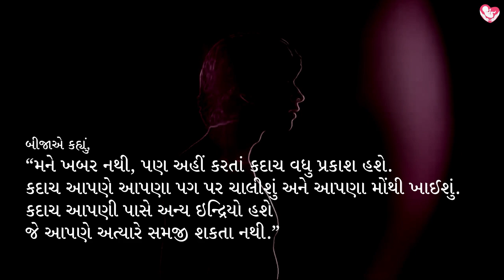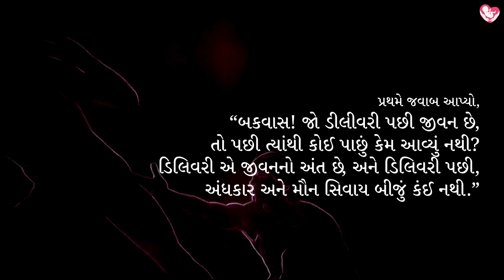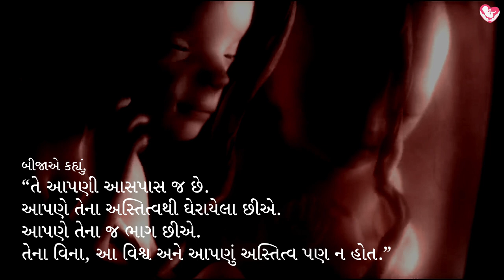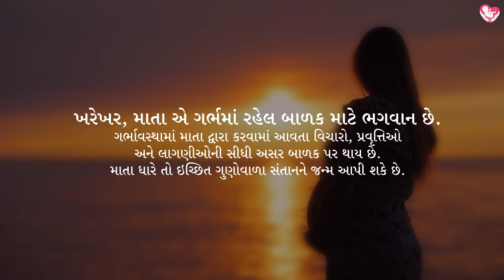માતાના ગર્ભમાં બે બાળકો વચ્ચેનો સંવાદ - એક સુંદર પ્રકલ્પના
ભગવાન અને માતાના અસ્તિત્વને સમજવાની આ વિડીઓમાં સૌથી શ્રેષ્ઠ સમજુતી છે.

ભગવાને સર્જન કરવાની ક્ષમતા પોતાના સિવાય માત્ર સ્ત્રીને આપી છે. આ દુનિયાની તમામ માતા થવા જઈ રહેલી સ્ત્રીઓ અને તેમના પરિવાર માટે મજેસ્ટિક ગર્ભસંસ્કાર તરફથી આ વિડીઓ એક ભેટ છે. માતા અને ભગવાનનું અસ્તિત્વ સમજવવા માટે આ વિડીઓ એક શ્રેષ્ઠ પ્રસ્તુતિ છે, જ્યાં બે ગર્ભસ્થ શિશુ એકબીજા સાથે સંવાદ કરી તેમને થતી મીઠી મુંજવણો અને તેના સમાધાન શોધવાનો પ્રયત્ન કરે છે.

વિડીઓ ને લાઇક કરો, અને પ્રેગ્નન્સી અને સંતાનની માવજત માટેના શ્રેષ્ઠ વિડીઓ જોવા આજે જ અમારી ચેનલ સબસ્ક્રાઇબ કરો.

Garbhsanskar Guru App is a unique solution, which provides all the information about Garbhsanskar (No need to purchase book) at Free of Cost, that too in Gujarati, Hindi and English. It contains world’s first daily Garbhsanskar course which offers daily 12 activities for overall development of unborn.

- Pregnancy Diet
- Daily Recipe
- Puzzles
- Spiritual videos

👨‍👩‍👧‍👧 Parenting segment